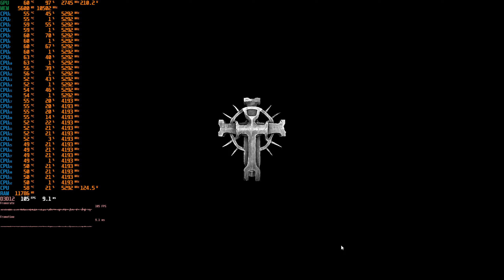Lords of the Fallen - Test FPS - i9 13900F - RTX 4070 TI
➥ CPU : INTEL Core™ i9 13900F
➥ MB : Asus TUF Gaming B760M-Plus
➥ GPU : ASUS TUF-RTX4070TI-12G-GAMING
➥ SSD : CRUCIAL SSD M.2 2280 2TB P3 PLUS
➥ SSD : LEGEND 850 LITE - M.2 2280 2TB ADATA
➥ RAM : G. Skill Ripjaws S5 Black DDR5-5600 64GB
➥ PSU : Deepcool 850W (PX850G)
➥ Corps : GAMEMAX Infinity Black
➥ Processor cooling : Arctic Liquid Freezer II 360
➥ Audio processor : DBX 286s
➥ Audio interface : Focusrite Scarlett 2i2 2nd Gen
➥ Microphone : SE Electronics DynaCaster DCM 6
➥ Keyboard : A4Tech Bloody S98 RGB
➥ mouse : Bloody L65 Max Stone Black
➥ Webcam : Logitech StreamCam Graphite